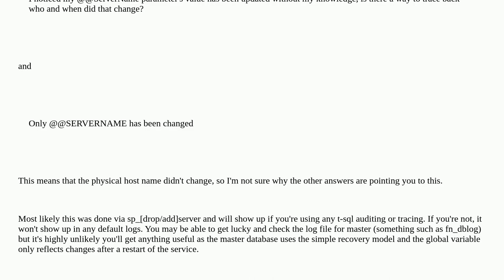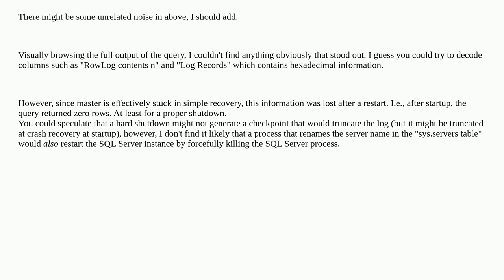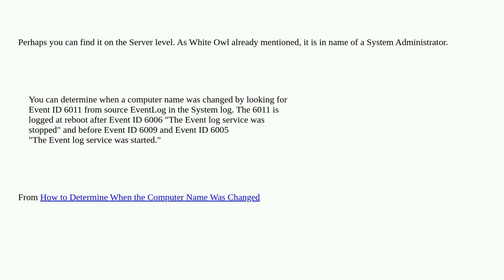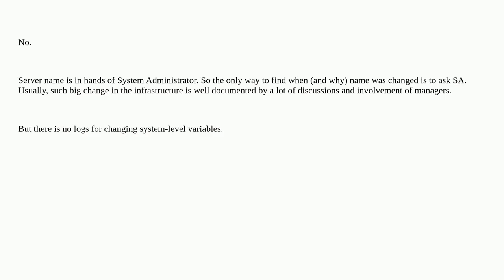SQL Server ServerName changed suddenly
A special thanks goes out to the community

  sql-server